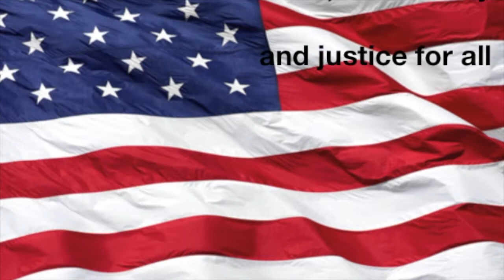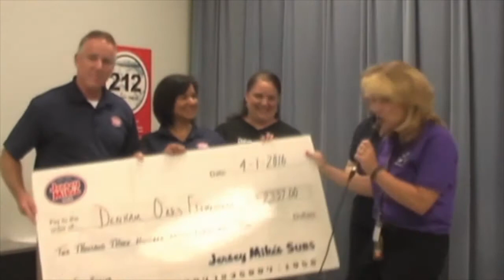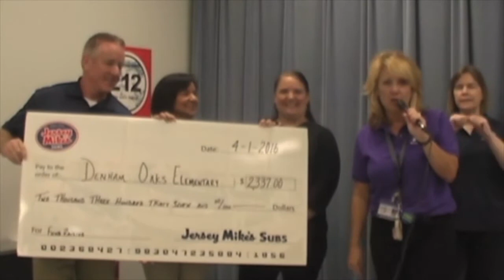April 1, 2016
Good morning Dragons! We have some amazing news! Congratulations to DOES for winning the Jersey Mikes contest.